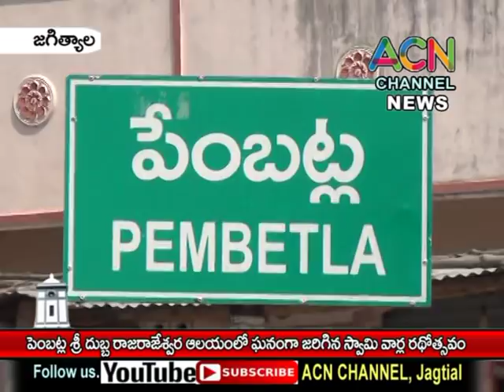జగిత్యాల : పెంబట్ల శ్రీ దుబ్బ రాజరాజేశ్వరాలయం లో ఘనంగా జరిగిన స్వామి వార్ల రథోత్సవం